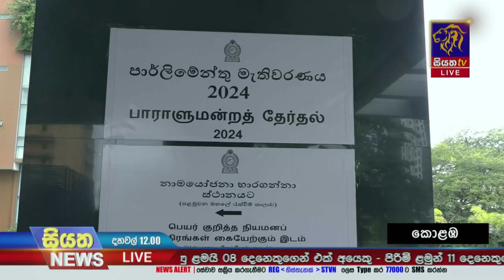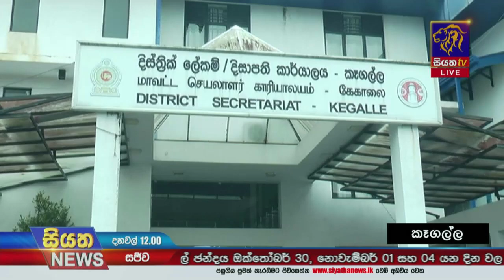මහ මැතිවරණයට අදාළ තැපැල් ඡන්ද අයදුම්පත් භාර ගැනීම අද මධ්‍යම රාත්‍රී 12න් අවසන් | Siyatha News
මහ මැතිවරණයට අදාළ තැපැල් ඡන්ද අයදුම්පත් භාර ගැනීම අද මධ්‍යම රාත්‍රී 12න් අවසන්
 | Siyatha News